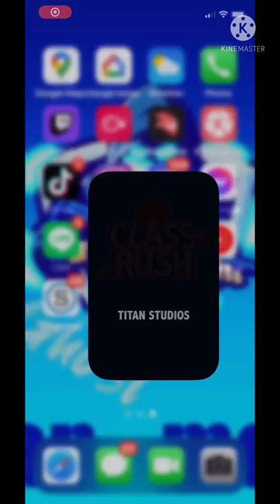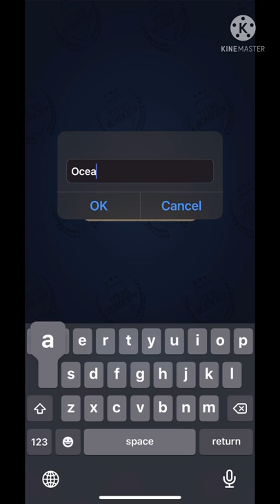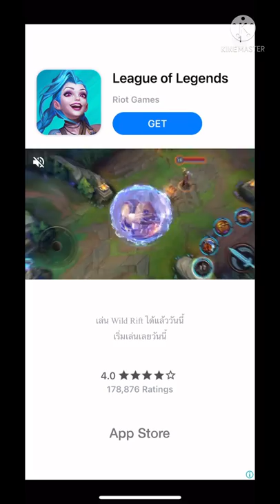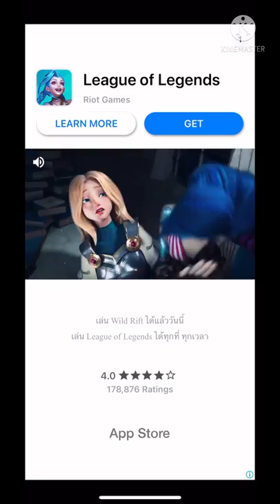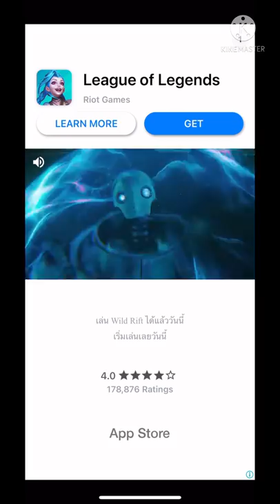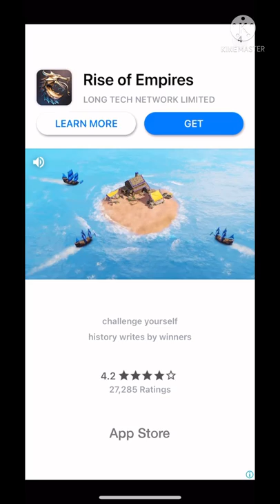I played class rush by jianhao tan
Support Staff!

▶️ My device
▶️ My headphones
▶️ Finger sleeves

I hope you guys enjoyed the video if you did plz hit the like button and subscribe because subscribing is free and I would appreciate bye guys and have a great day 👍